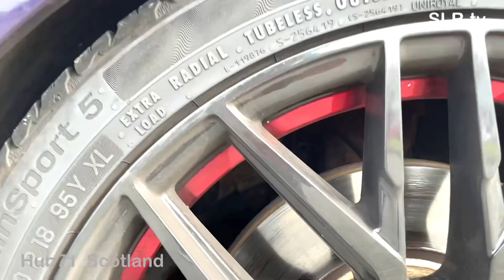Modified Together Car meet | Hub noises (sights & sounds)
Todays visit is from the Hub 71 Car meet in September 2024. It’s a taster of the sights & sounds of the Modified Together car meet from September 2024.  The show was held on Sunday 29th September 2024 and staged at Hub 71, Glenrothes, Fife, Scotland. Stevo & Gregory visit the open air Car Show in the heart of Scotland . It's a great fun day out for all the family. Todays film is of the hub noises at the show.

There is also a quick viewing of the rest of show and what is on display at the show including the & Modified Together section at the Car meet / Car Show 2024. The show tour is walk round tour. The cars and vehicles on display are a mixture of new and old Classics with a few other makes as well. There is a varied selection of cars and other vehicles in attendance including modified cars. The show is very well supported with varied entrants and visitors. Gregory & Stevo take a look at all the cars and vehicles on display. The show is very busy and has a great selection of vehicles on display. There is a full and varied programme of motors to view at the display. 1st stop is a tour of the show, then its various club cars on display. There are cars from all over the Scotland with a wide selection on models to view. There are numerous cars & models to look at when visiting the Ill Mannered Car Enthusiasts, Auto Aficionados, Poison Hearts, Central Scotland Modified & Show Rejects at the 'Meet' Show 2024. Its an impressive turnout.

The guys are there on behalf of SLR.tv and prepare a short film for the channel featuring sights & sounds of the hub71 & motors to preview on SLR.tv September 'Meet' 2024. There are great examples of the various models from the display range at the show. Gregory Bear gives us the details and back story behind many of today's classics at Gregory supplies us with some fun facts for laters. Its time to go for now but Gregory Bear & Stevo will be back soon with more cartastic fun, see ya, toot toot, peep peep.

0:00 SLR.tv Blue screen
0:06 Opening with a 2 wheeled machine
3:01 End Credits Commence
3:43 End